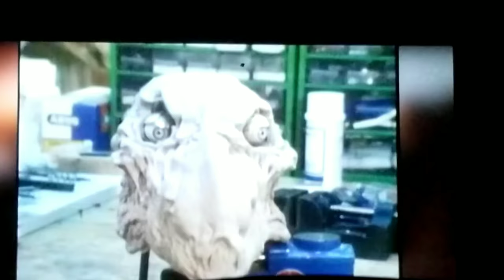The Dark Crystal Exclusive Documentary | Fathom Events